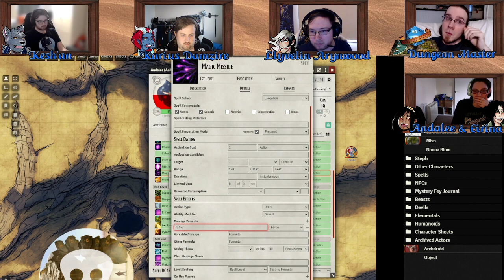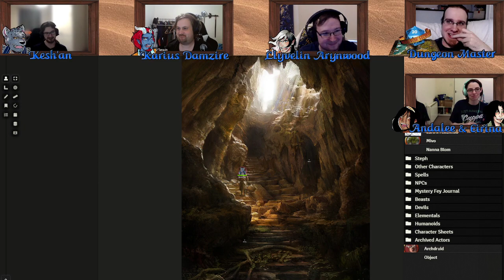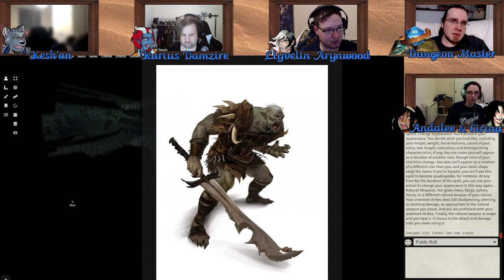RFS Diamond Soul Episode 1: Hard Rock Life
Welcome to this episode of Roll For Story. This campaign features a homebrew storyline crafted by Chris and is played on the online virtual tabletop service Foundry.